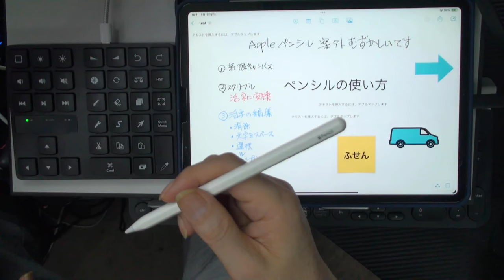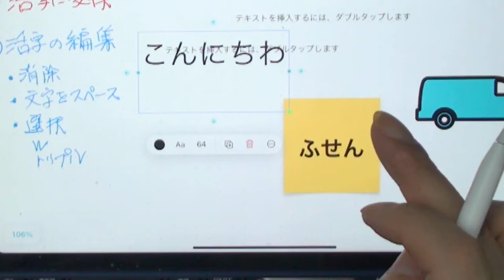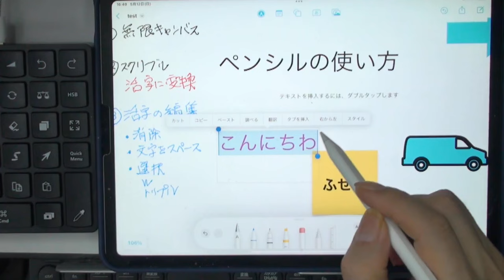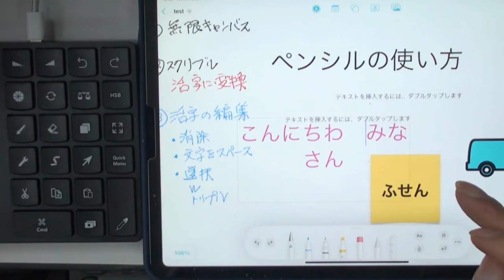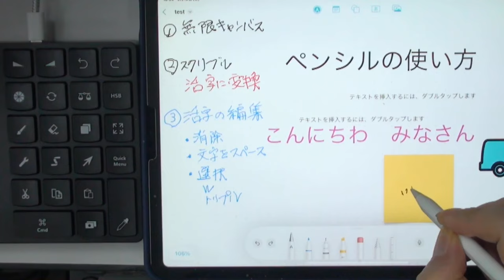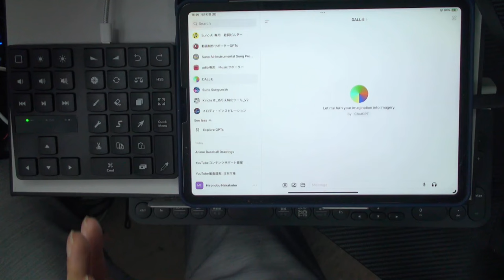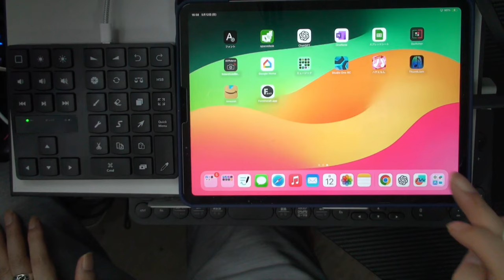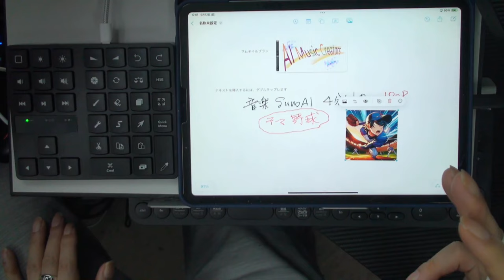【iPad初心者必見】はじめてのApple Pencil：スクリブルで文字を上手に書く方法 フリーボード有効活用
この動画では、Apple Pencilのスクリブル機能を使った文字入力の基本から応用までをわかりやすく解説します。初心者でも迷わずに使用できるように、フリーボードアプリの活用方法も紹介。
メモ取りやイラスト描画に役立つテクニックをマスターして、デジタルノートの可能性を広げましょう！さらに、Apple Pencilに慣れるための練習方法も提供するので、これから始める方にも最適です。